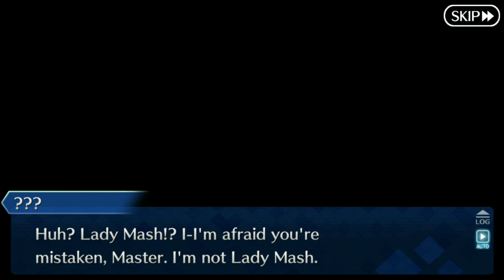[Chapter 1: Heartthrobbing Things] Valentine's Event 2022 | FGO NA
A Not-So-Ordinary Valentine's
~Murasaki Shikibu and the Five Slaying Queens~
Chapter 1: Heartthrobbing Things
[00:00] - Arrow 1